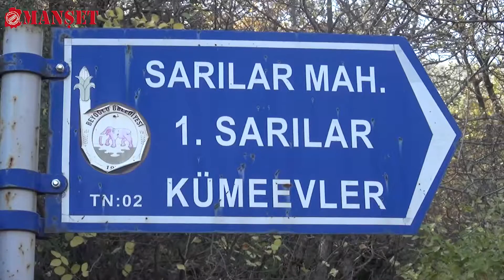Bu mahallede telefon çekmiyor ALO sesimizi duyan var mı?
Türkiye milyarlarca TL yatırım ile 4.5 G teknolojisine geçerken Kahramanmaraş’ın Türkoğlu İlçesine bağlı Beyoğlu Mahallesi Küme evlerinde cep telefonu çekmiyor.